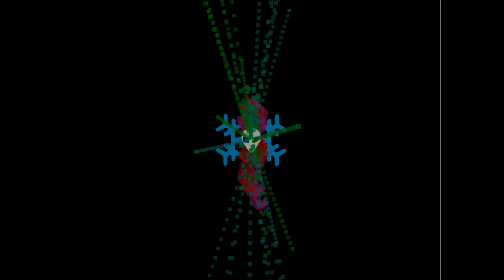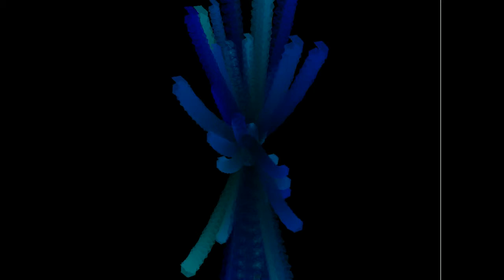OpenNight #13 : Rob Munro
This is a small and early stage piece testing out using Vectoroid with Processing for VJ Apps.